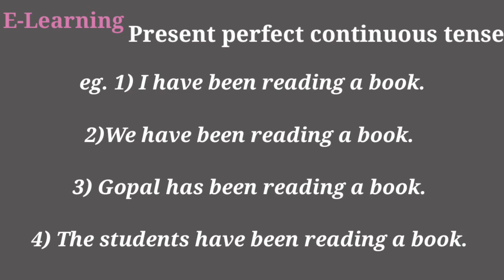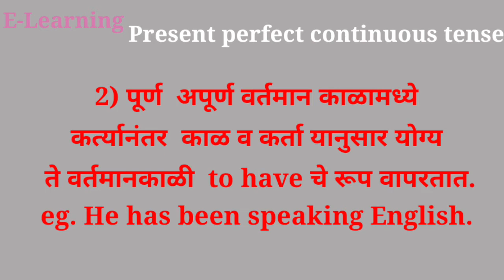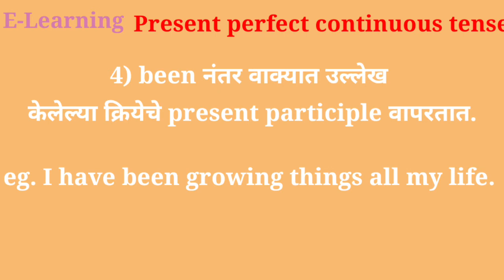Present Perfect Continuous Tense - पूर्ण अपूर्ण वर्तमान काळ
Avinash Patil  - Bapusaheb D D Vispute Madhymik Vidyalay Walwadi Tal Dist Dhule